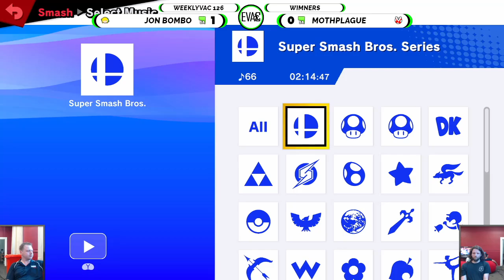WeeklyVac 126 - SSBU - Jon Bombo (Toon Link) vs MothPlague (Piranha Plant)